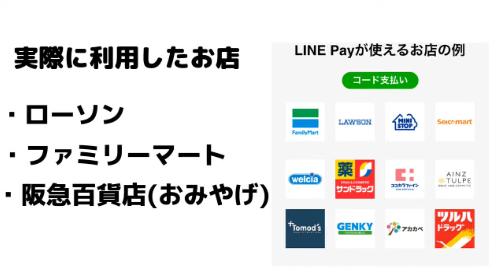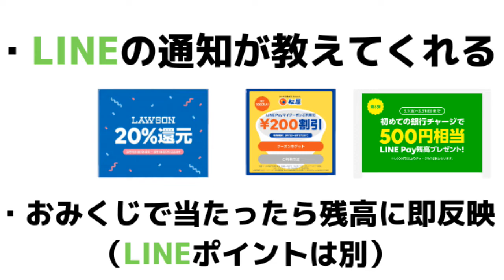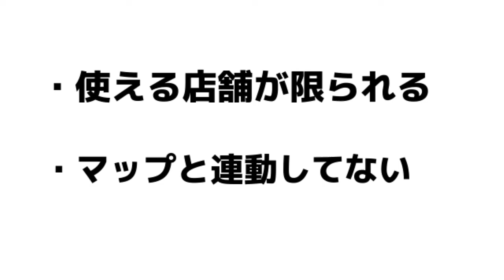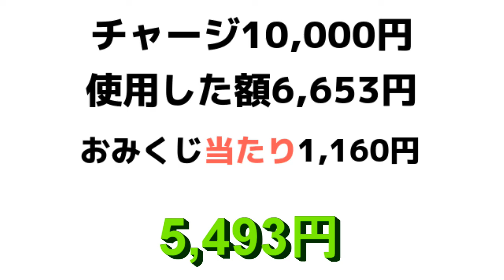【徹底検証】LINE Payくじが当たる確率は？まさかの高確率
【PR】 Paypay続いて今回はLINEPayの検証を行いました。キャッシュレスの中でもかなりの勢いがあるLINEPay。個人的には春のPayトク祭で楽しむことができたのでこれからもLINEペイを愛用しようと思います。キャッシュレスに踏み切れない方でも使いやすさはかなりあると思うので一度つかってみてはいかがでしょうか。

ライブ配信
21～24時のリアルタイムでゲーム実況をしていますのでお時間あれば配信を見に来ていただけると嬉しいです！

これまでの内容は再生リストにまとめたのでこちらからお楽しみください

使用機材
マイク：Rode NT1A
キャプチャーボード：I-O DATA GV-USB3
オーディオインターフェース：YAMAHA AG03